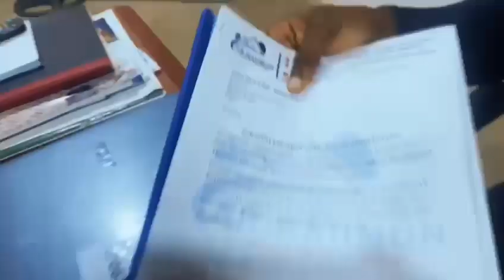RENT PALAVA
Owning a land shouldn’t be a thug of war.
Own a landed property at imperial Hub Moniya, Ibadan, Oyo state at an affordable price.